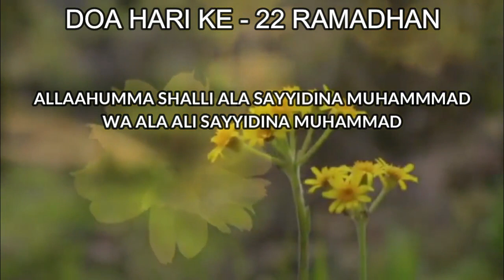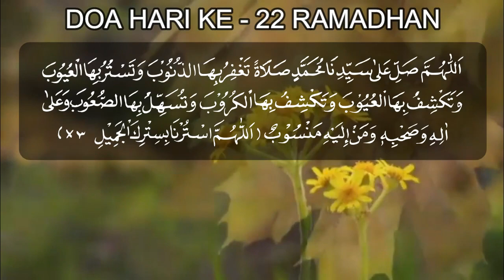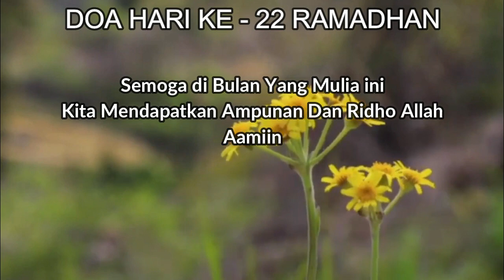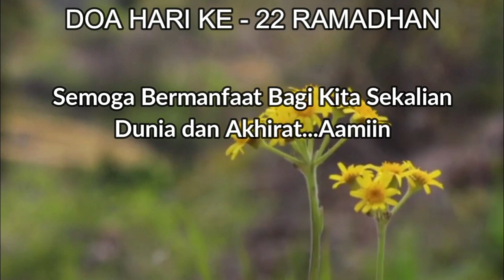DOA RAMADHAN HARI KE 22, Amalan Bulan RAMADHAN || 10 Hari Terakhir Ramadhan & BERKAH RAMADHAN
Mari Bersama Kita Simak, Baca dan Aminkan Bersama Doa Ramadhan Hari Ke 22, Amalan Bulan ramadhan 10 Hari Terakhir RAmadhan. semoga menjadi berkah Ramadhan.

Semoga bermanfaat bagi kita sekalian...Aamiin